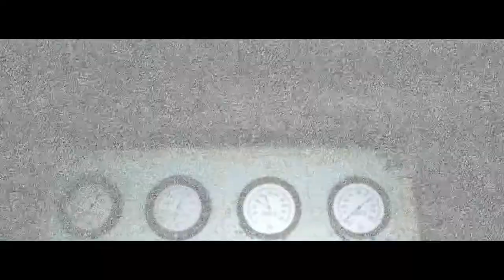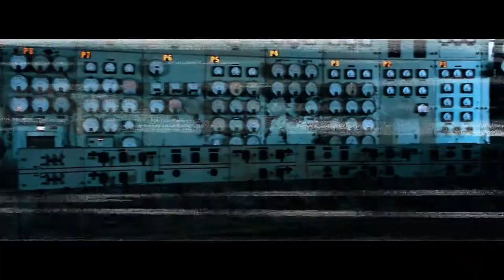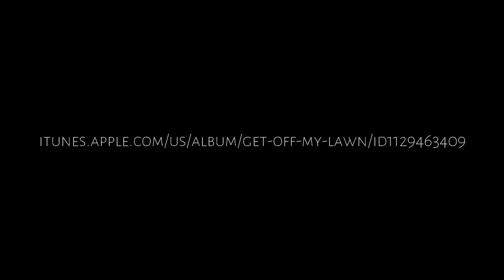I'm Kind've Electric - Stuart Pearson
Music video from Stuart Pearson from the album "Get off My Lawn"